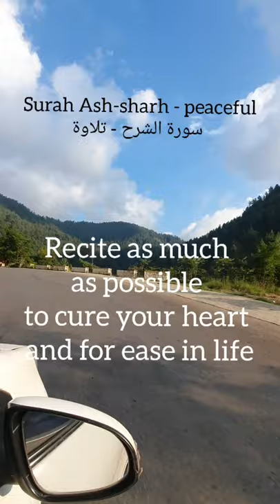Surah Ash-sharh - سورة الشرح|Nathiagali Road|snowdrop|pakistan